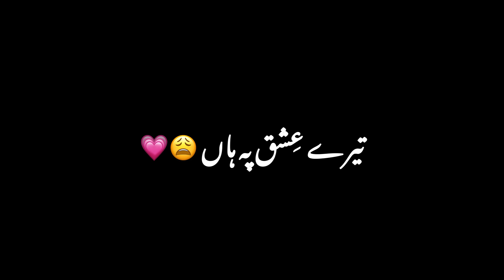black screen lyrics video | black screen lyrics song | slowed and reverb songs